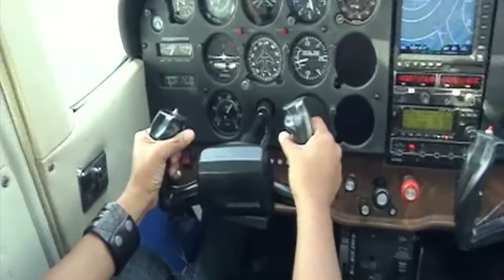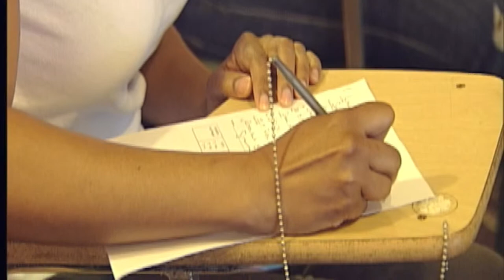Bucket List Breakthroughs with Sonya Lowery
Bucket List Breakthroughs with Sonya Loweryis a hybrid reality TV series designed to entertain, uplift and inspire others through the accomplishments of the participants.

It is a self-contained format show where the episode’s featured subject(s) will be challenged to break out of their box by the host with help from family member and friends.

Together, they help the featured subject(s) overcome their fears by doing physical bucket list challenges and experiencing bold new adventures.